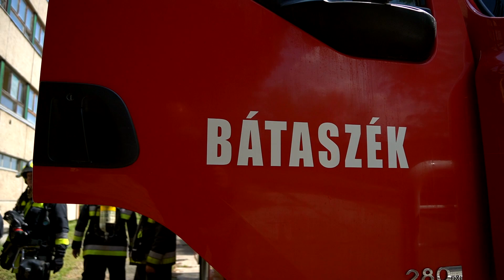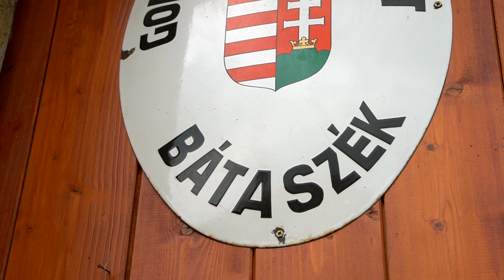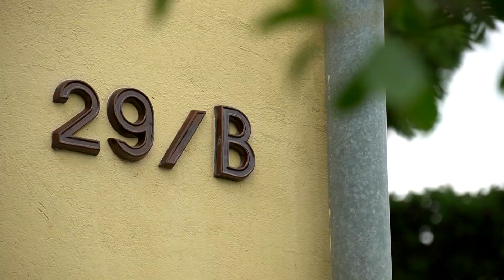Bátaszék Város képviselő- testületi ülés összefoglaló 2023 május